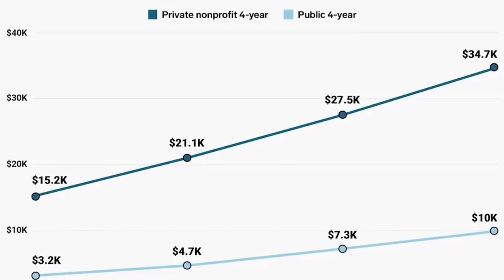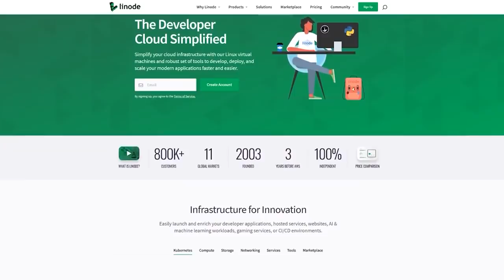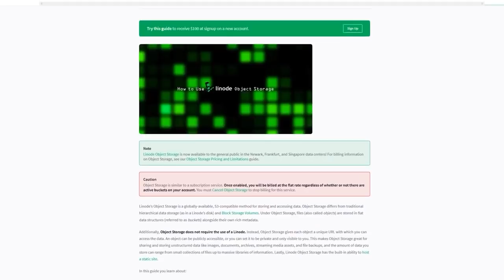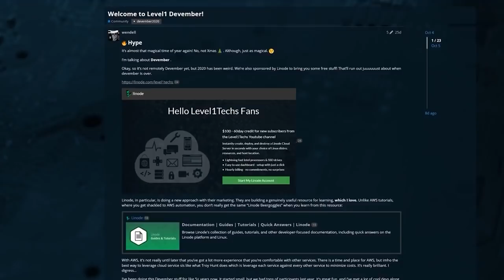Level1Techs Devember 2020!